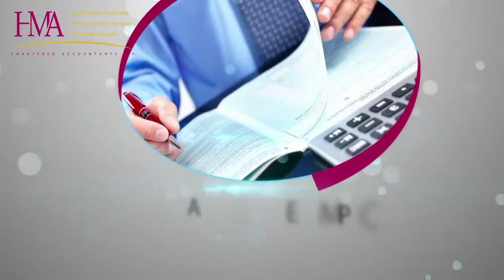Accounting for Physicians | HMA Chartered Accountants LLP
Physician and medical clinics have unique accounting and bookkeeping needs.  If you are a physician who has decided to operate your own medical practice, then practicing medicine will also mean managing your own business. To ensure the financial health of your medical practice, it is best to work with professionals who can offer accounting, tax and business advice and who can help you navigate through business tax laws.

Winnipeg Office
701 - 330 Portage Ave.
Winnipeg, MB R3C 0C4
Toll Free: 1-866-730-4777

The Pas Office
Box 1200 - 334 Ross Ave.
The Pas, MB R9A 1L2
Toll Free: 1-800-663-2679